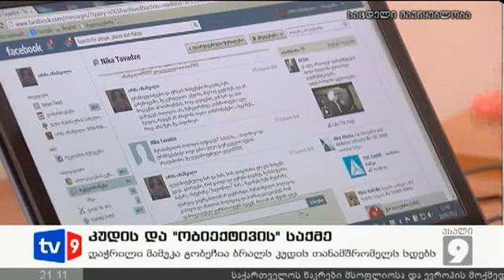ახალი 9 | კუდის და "ობიექტივის" საქმე | 10.09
დაისჯება თუ არა კუდის თანამშრომელი ჩადენილი დანაშაულისთვის.
მედია კავშირ "ობიექტივის" ერთ-ერთ დამფუძნებელს, რომელიც საკუთარ სახლთან დაჭრეს, შესაძლოა თავად დააკისრონ სისხლის სამართლის პასუხისმგებლობა.
მამუკა გობეჩიას დაკითხვა, რომელსაც სახეზე 4 ნაკერი დაადეს, დილის 6 საათამდე გრძელდებოდა, მაშინ როდესაც ადამიანი, რომელმაც გობეჩია დაჭრა ამ დრომდე არა თუ დაკავებული, არამედ არც ეჭვმიტანილია და არც ბრალდებული.
გიორგი ყავლაშვილი კონსტიტუციური უსაფრთხოების დეპარტამენტის თანამშრომელია.
აღძრული მუხლის მიხედვითაც კი, მას
თვრამეტ თვემდე გამოსასწორებელი სამუშაოები ან თავისუფლების სამ წლამდე აღკვეთა ეკუთვნის.